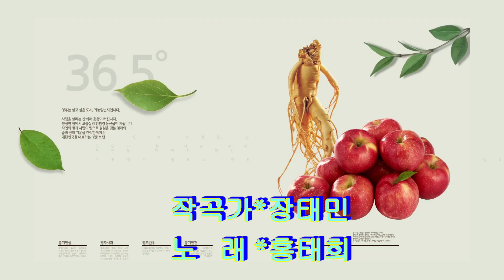가수 홍태희=영주가좋아=김병걸 선생님이 작사를하시고작곡은장태민 노래는영주가고향인 홍태희가부른 영주의자랑노래입니다